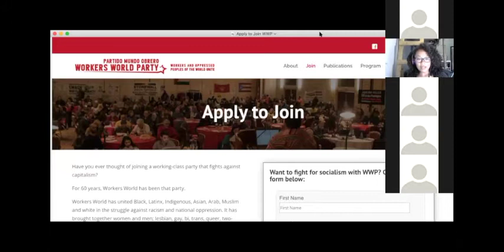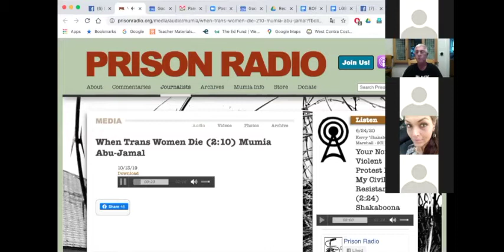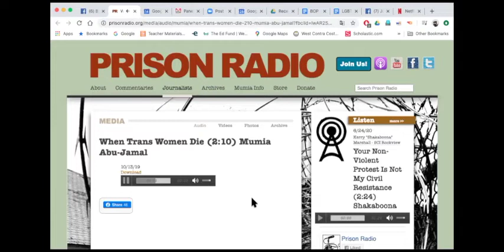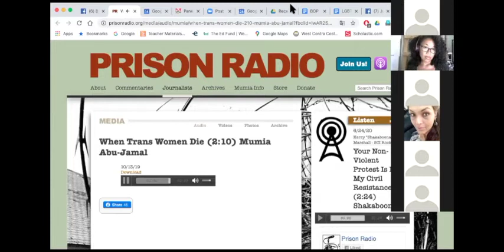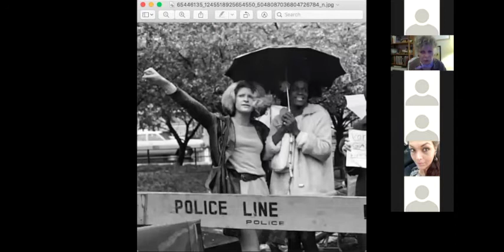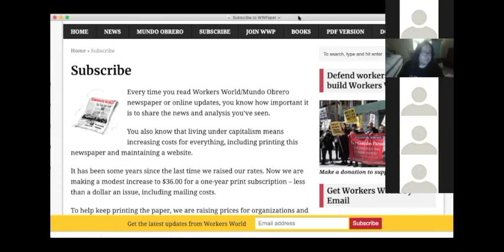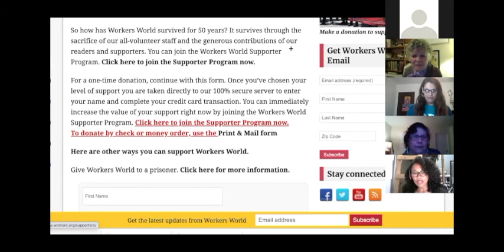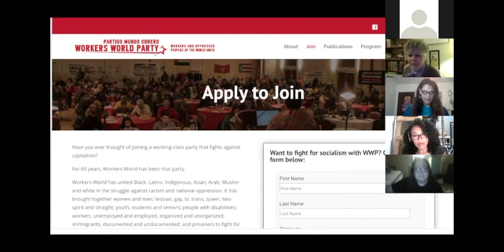LGBTQ2S+ & the Black Lives Matter Movement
Tonight's meeting is dedicated to the militant history of the LGBTQ2S+ struggle which arose from the fight against police terror, murder and oppression in the 1960's. The movement was founded by our trans bothers, sisters, and others who fought in the streets against police raids and terror. This history is tied to the current rebellions of the Black Lives Matter Movement.